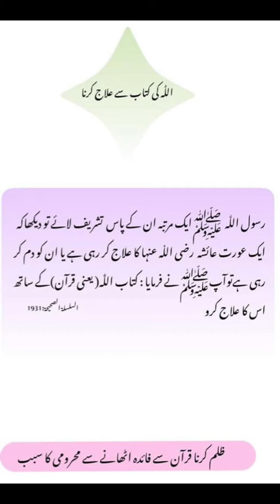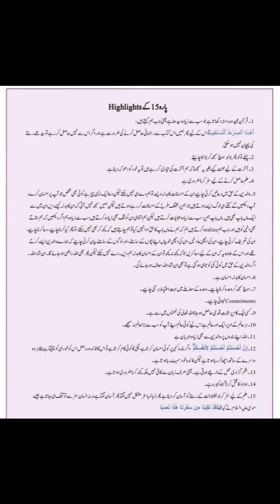parah 15 complete tafseer details send ✨️ @muftimenkofficial